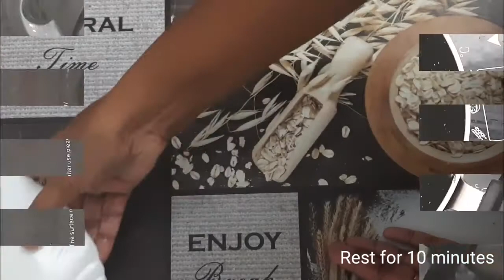Gulab Jamun Recipe | Zakkas Recipe। Instant Gulab Jamun Recipe at Home।गुलाब जामुन रेसिपी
Instant Gulab Jamun Recipe।Gulab Jamun Recipe at Home।गुलाब जामुन रेसिपी